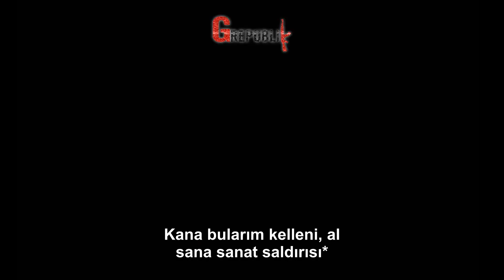V9 - Ambition (Türkçe Altyazılı)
1*: 90’larda İngiliz televizyonlarında yayınlanan çocuk programı/çizgi dizi Art Attack’a bir referans var.